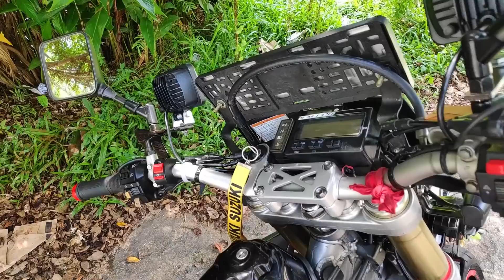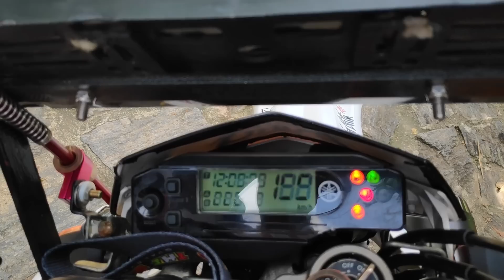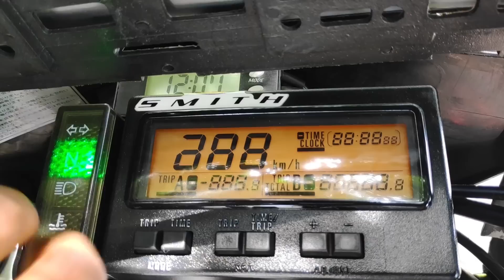Suzuki DRZ400SM Vs Yamaha WR250X Comparison | SRI LANKA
MERRY CHRISTMAS BELOVED SL WANDI VIEWERS...THIS LITTLE GIFT FOR YOU GUYS, STAY TUNE WITH US FOR MORE EXCITING STUFF.

Suzuki’s SuperMotard DR-Z400SM is based on the proven DR-Z400E. So it combines Supermotard pedigree encompassed in a narrow, lightweight, street-legal package. This bike brings off-road soul and fun to paved roads. It’s not uncommon to take the SM down a twisty forest road, around tight mountain corners, or through commuter traffic.

And in the other hand  Yamaha Wr250X was built using inspiration from two legendary Yamaha models, the YZ motocrossers and the WR off road machines. But unlike the WR250R, which was designed and built for off-road purposes, the WR250X was built with a little more cosmopolitan use to it.

What is your Favorite comment bellow.

Read the full detailed review about Suzuki DRZ400SM in Sinhala :-

Read thr full detailed review about Yamaha WR250X in Sinhala :-

Our Crew

Music

Rebel Scum & Dani King & Centrix - Calm